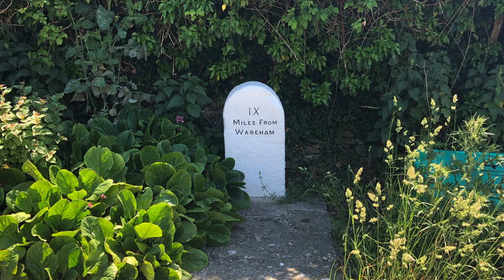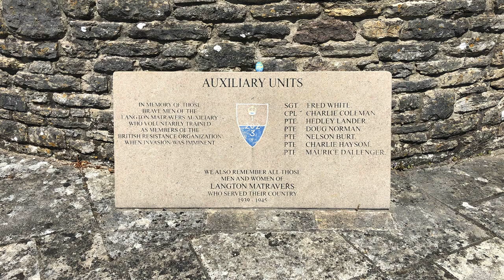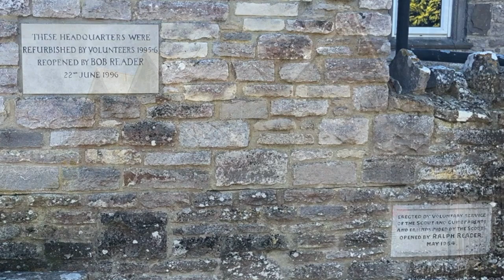Langton Matravers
#19 in my series of photographs taken around this area since I moved to Swanage, set to music. The fascinating Langton Matravers, set to a new tune that I have written and recorded in the last few days, called: “Maybe tomorrow (it will be a better day)?”